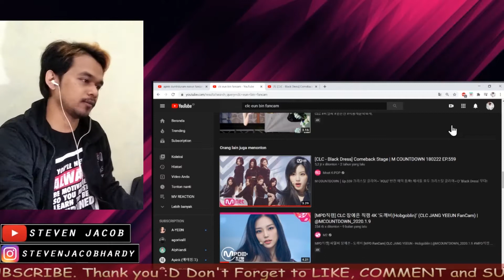CLC - BLACK DRESS!!! Come Back Stage! Antara Yee un atau Eun Bin! MV Reaction steven jacob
Hi guys.. kali ini saya reaction salah 1 performa dari CLC dengan lagu Black Dress! Mau tau seperti apa? Langsung aja chek this out.

Follow instagram : stevenjacobhardy